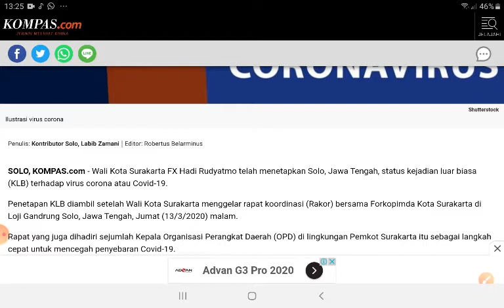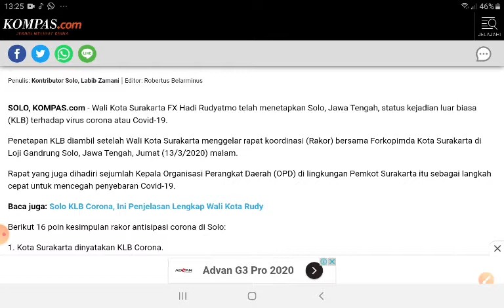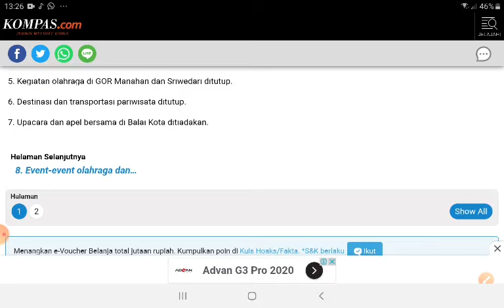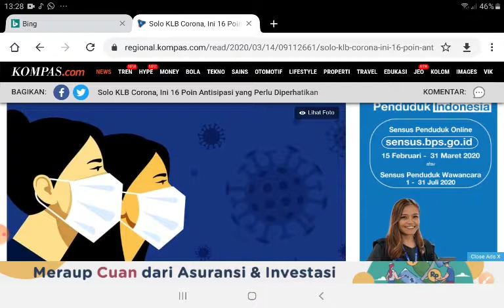Status virus corono di surakarta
Wabah virus Corona telah menjangkit ke seluruh pelosok Indonesia bahkan kali ini di Kota Surakarta pemerintah melakukan kebijakan kebijakan untuk mengambil keputusan yang tepat agar tindakan bisa memperlambat atau mengurangi para masyarakat yang tertular virus ini banyak sekali tempat-tempat wisata tempat-tempat pendidikan dan lain sebagainya yang ditutup termasuk perintah untuk menyediakan tempat cuci di mall dan tempat-tempat ramai ada juga peraturan di situ menyatakan bahwasanya siswa-siswi bisa diliburkan selama 14 Hari ini sebuah kejadian yang luar biasa di seluruh penjuru Indonesia kita bisa menemui suasana yang yang kondusif agar tidak terjangkit dan tidak cepat menyebar di mana cara menonton jangan lupa klik like comment subscribe dan share video ini ke seluruh jaringan sosial anda